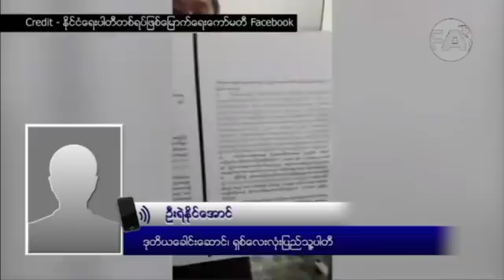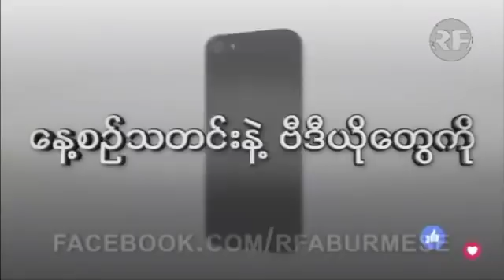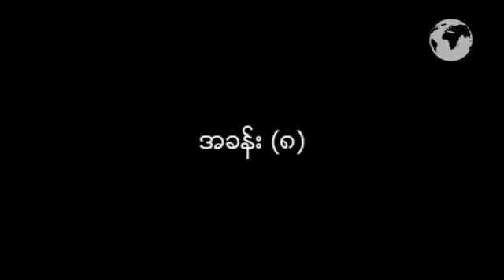RFA Burmese Program - June​ 17, 2018